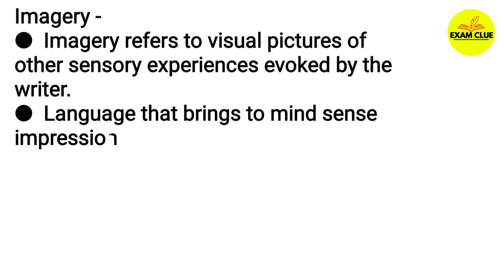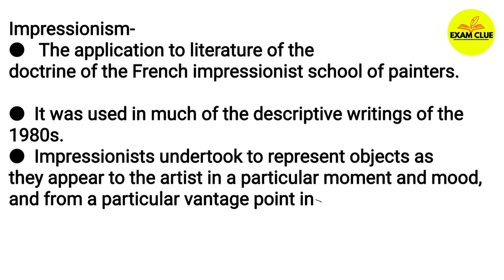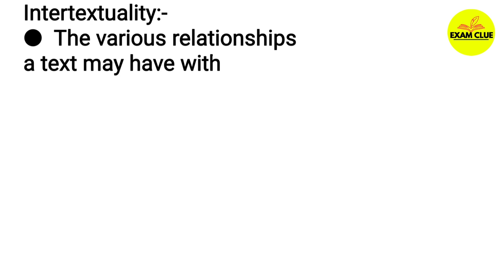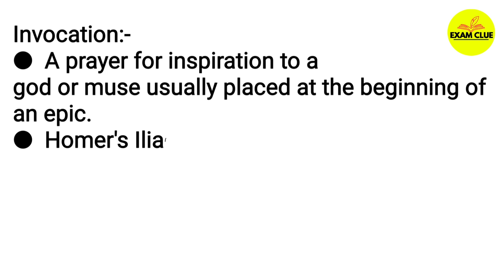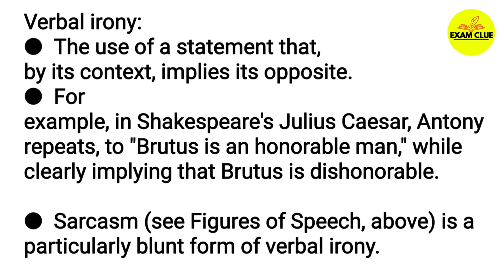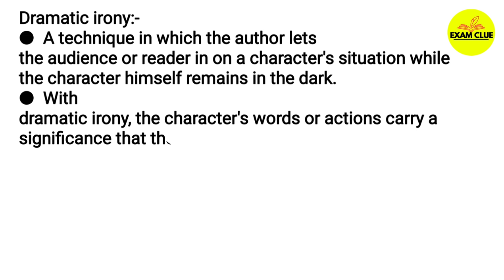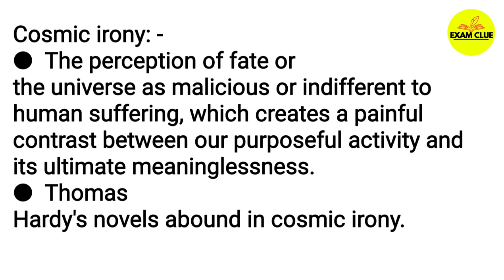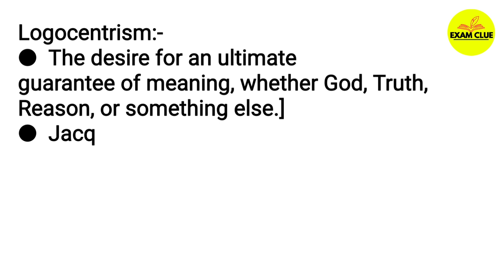Literary Terms| Literary Techniques| Literary Theory| Literary Movements || UP TGT PGT 2022 |Part 6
This lecture is a part of UP TGT PGT LT NVS KVS  Junior Aided GIC ENGLISH preparation course. In this lecture we will provide you some points and important definitions as well as points to ponder on' Literary Terms, Techniques, Theory and Movements '
You can attempt this as Self Assessment Test on Literary Terms, Techniques, Theory and Movements'.

इसमें हम  'Literary Terms, Techniques, Theory and Movements' के कुछ महत्वपूर्ण पॉइंट्स, परिभाषाओं और परीक्षा की दृष्टि से महत्वपूर्ण याद रखने योग्य बिंदुओं की चर्चा करेंगे।
आप इसे अपनी तैयारी को जांचने के लिए टेस्ट की तरह देखें और याद करें ।

Exam Clue
Literary Terms
Literary Techniques
Literary Terms and Literary Criticism
Literary Terms and Criticism MCQs
Literary movements
Literary Theory
History of English literature
English Literature
Self Assessment Test
Mock Test
Previous year questions
Important questions
English Literature Class
UPTET ENGLISH
CTET English
UPTGT English
UPPGT English
UPSESSB ENGLISH EXAM
NVS TGT ENGLISH
KVS TGT ENGLISH
EMRS TGT PGT ENGLISH
DSSSB TGT ENGLISH
DSSSB PGT ENGLISH
Jharkhand TGT ENGLISH
Jharkhand PGT ENGLISH